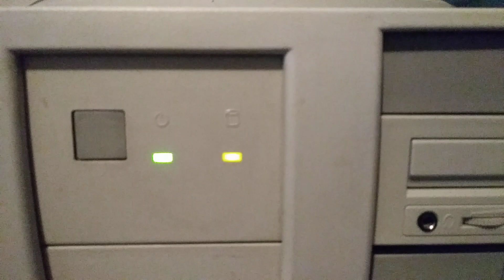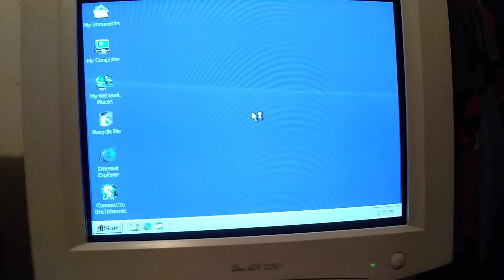Startup of an HP Vectra VL